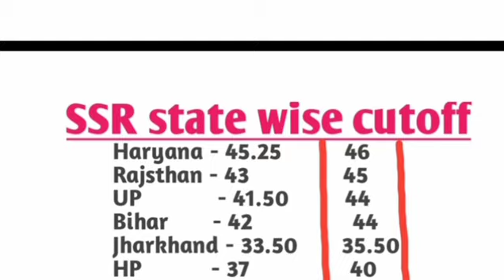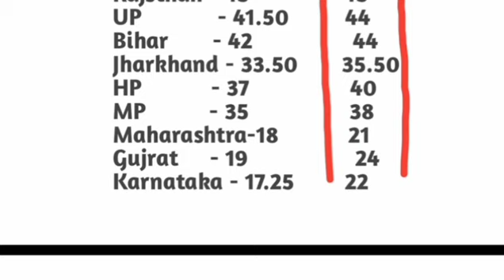Navy AA/SSR final cutoff Aug/2019 batch...check out